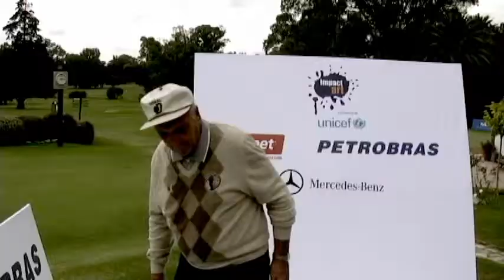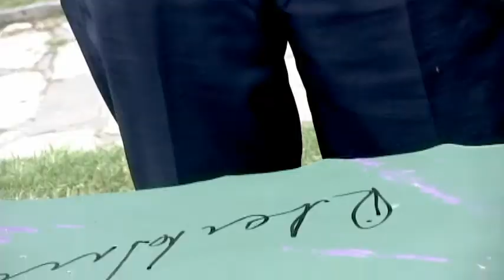UNICEF - Impact Art - Roberto De Vicenzo